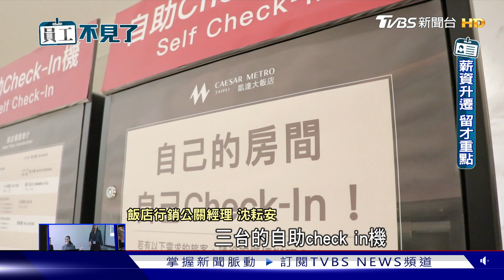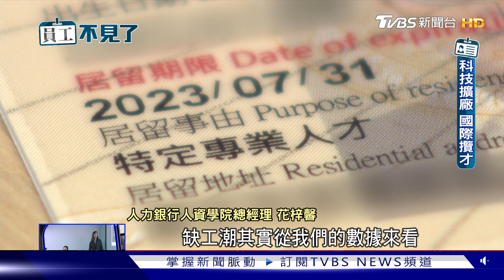有錢也賺不到？景氣復甦 各行業人力缺口成難題｜大缺工時代─員工不見了｜TVBS新聞@TVBSNEWS01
疫情趨緩，餐飲旅宿業迎來復甦景象，不過有很多飯店、餐廳員工，在疫情期間轉往其他行業，現在面臨大缺工情況，就有飯店業者引進自助check in機，可以節省兩位櫃台人員，另外在婚宴會館餐廳，業者也祭出加薪、升遷的誘因，又再加上長期以來與學界做產學合作，來補足人力缺口。